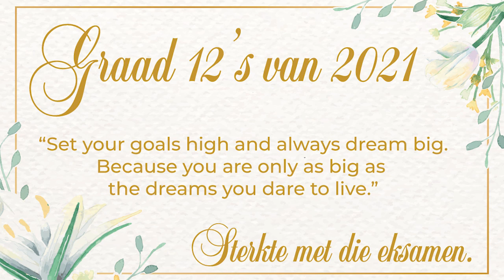Graad 12's van 2021: Laaste Skooldag en Erewag